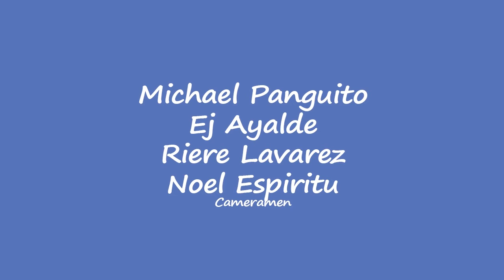Eve Ensler & Monique Wilson - Art2art March 6, 2016 Episode